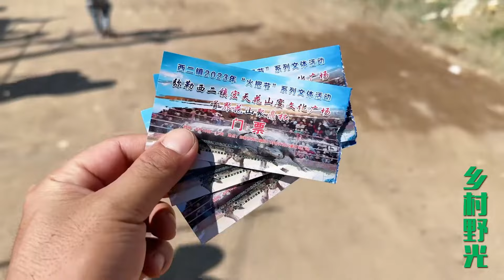云南农村上演一幕，现场精彩又刺激，引来众人围观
【請注意，本頻道的內容專注於害蟲防治，並沒有對動物的不當對待。】
✦這裡是鄉村野光✦
生活，是晨起暮落。
日子，是柴米油鹽。
在奮鬥的年紀 ，要好好努力。